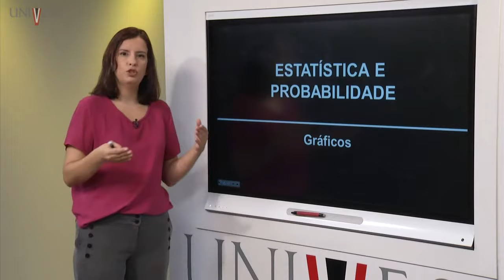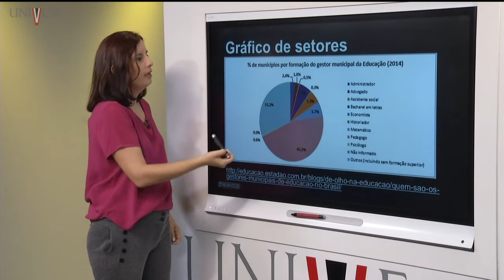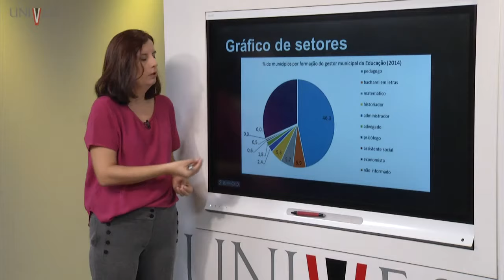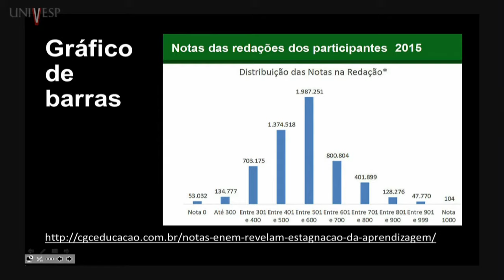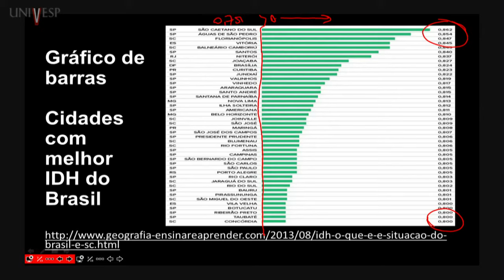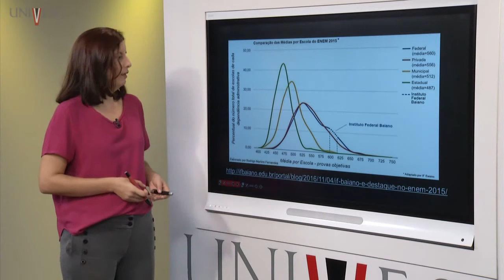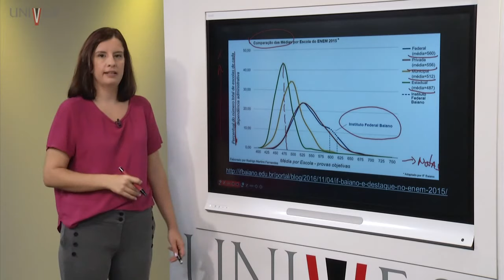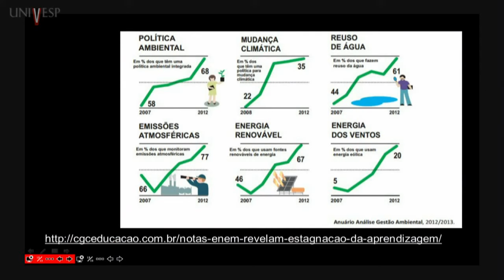Estatística e Probabilidade - Aula 08 - Gráficos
Disciplina: Estatística e Probabilidade – MEC - 001
Univesp - Universidade Virtual do Estado de São Paulo
Professora responsável pela disciplina: Fernanda Oliveira Simon